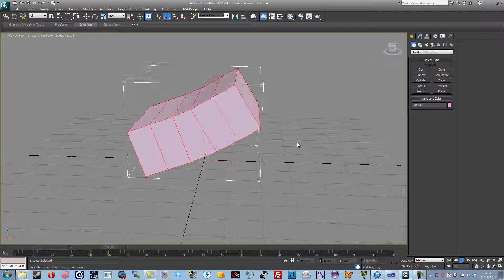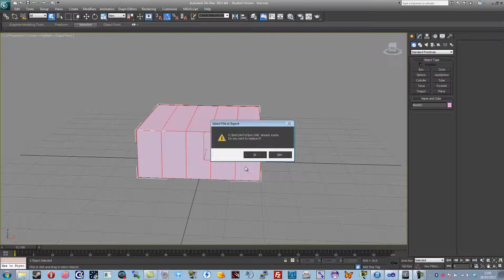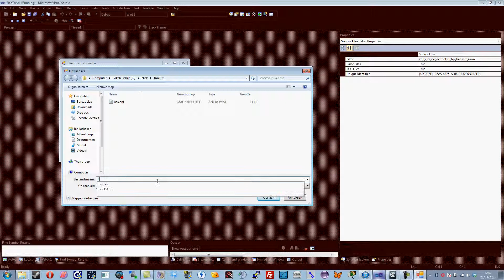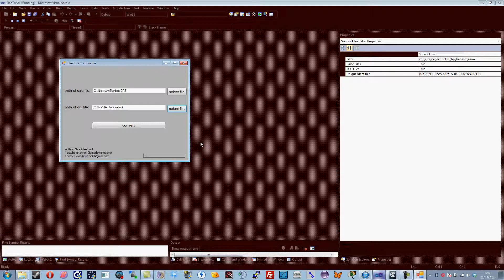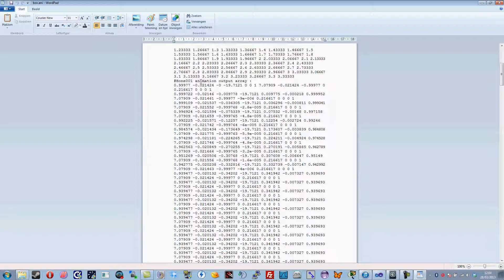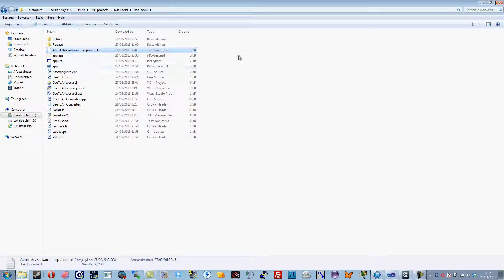animation data from Collada file to custom format (open source, explained)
This video explains the functionality of a program I coded a few days ago.

The main purpose of the program is to extract the (required) animation data (for 3D games) from a Collada file (*.dae), and write it to a custom format. This makes loading of your animation data a lot faster, and a lot more effcient.
There a few other projects you can find online like Collada DOM or Assimp, but those have more functionalities than actually needed for my projects, or don't really provide the functionalities I require.

The project is open source, so you can change things if you like to. I added an additional txt file to my uploads, so you actually know what it is, how it works, and more important information. So please, read it before asking questions.

I commentated the video to clarify some things, and because a 5 second muted video is just boring :D. It's my first time doing a commentary, and I realise it's not great (just like the audio quality), but I tried my best. My main language is also not English, as you can hear :) (I'm from Belgium).
I still hope I can be some help to some of you.

- one of the best programming related forums in my opinion :)
- information about the collada format, what everything means specifically

or

The entire Collada format specification, if you really want to go hardcore, hehe xd